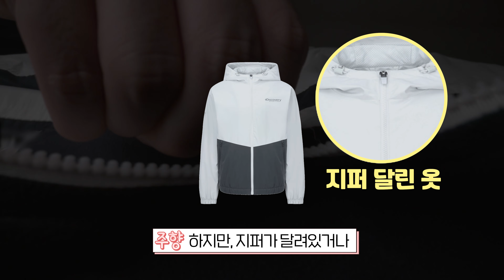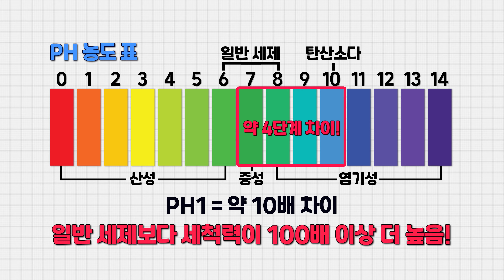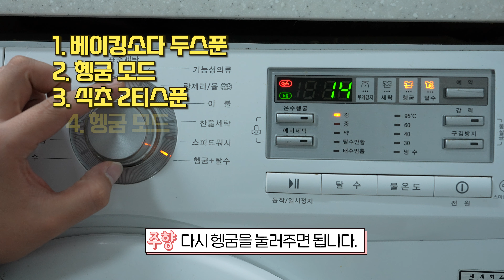빨래 냄새 99.99%없애는 방법! 세탁소에서도 실제로 이거 씁니다!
00:00 인트로
00:27 1. 쉰내 제거
01:33 2. 썩은 내 제거
02:14 3. 세탁기 냄새
02:39 4. 땀냄새 제거
03:05 아웃트로